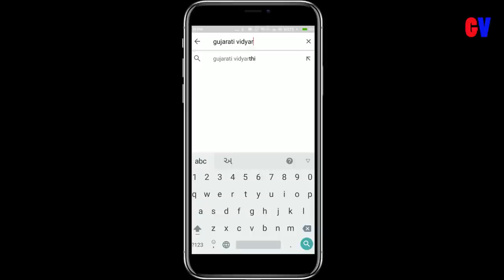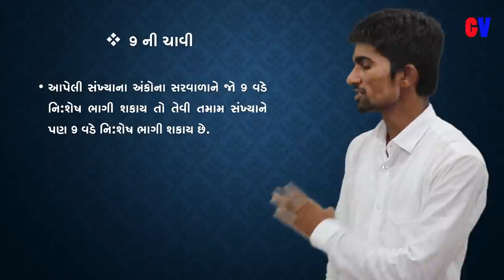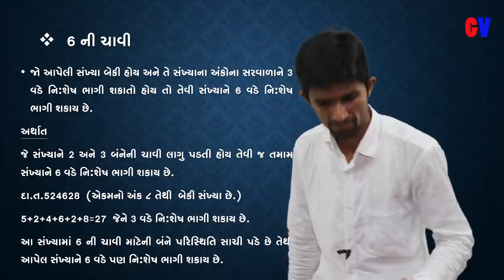Vibhajyatani chavio By Suresh Mali Sir